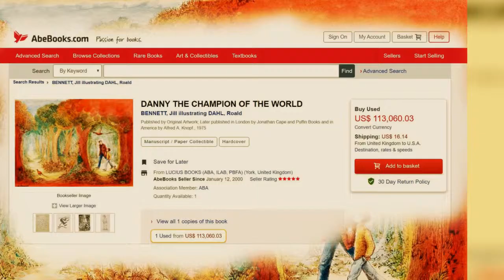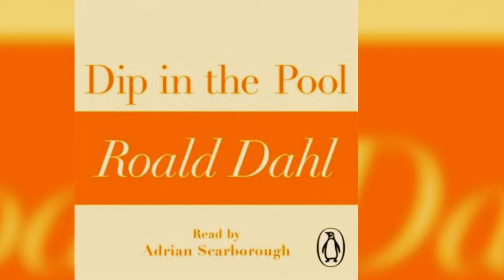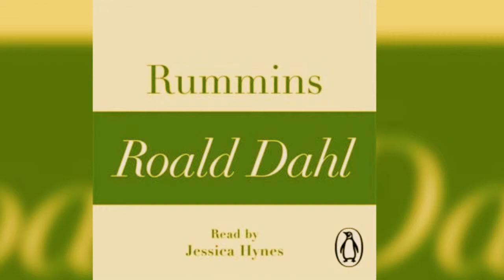Audio book Excerpt ISBN9780718177775 Genre Short Stories